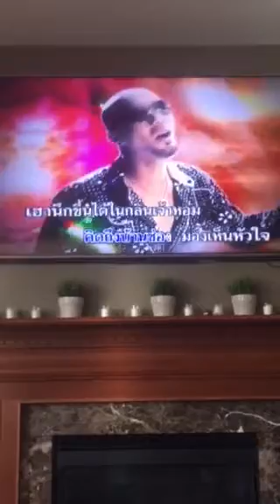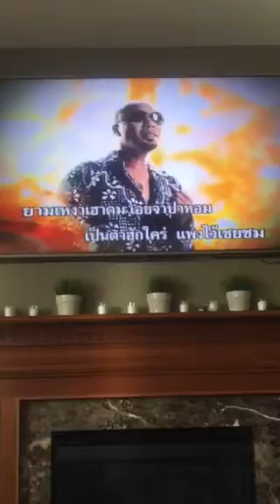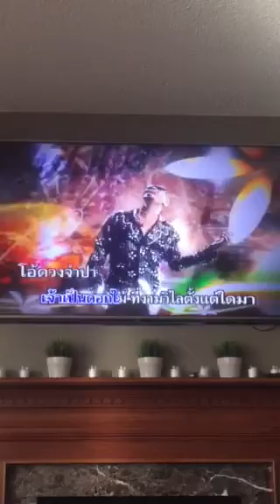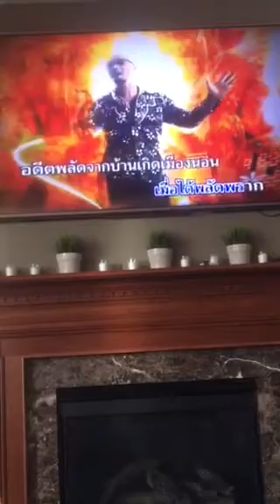Jp singing ID fly